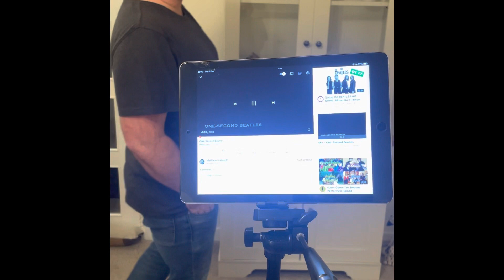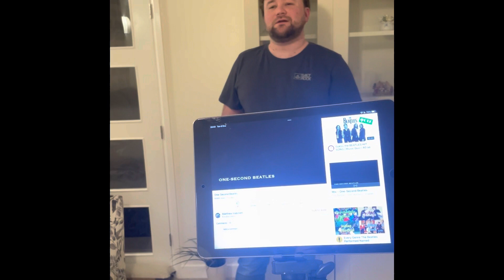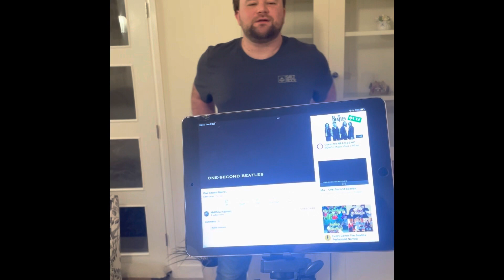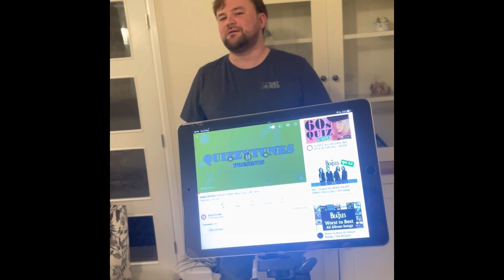1 Second Beatles challenge!! - Will Powell